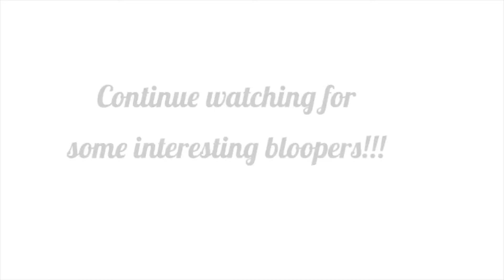stromboli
Ingredients:
* 1 frozen bread loaf dough ( I use Rhodes brand)
* 1/2 pound pepperoni
*  2 cups shredded mozzarella
*  2 eggs
*  1/4 cup grated parmesan cheese
*  2 tbsp extra virgin olive oil
*  1 tsp Italian seasoning
*  1 tsp garlic salt
*  Pepper optional
*  1 jar spaghetti sauce
*  2 tbsp flour
*  1 1/2 cups salted chicken broth

Instructions:
Thaw and rise dough using directions from package.
Preheat oven to 350 with stone pan inside.  Separate egg yolks and egg whites.  Set egg whites aside.  In the bowl with egg yolks add the olive oil, parmesan cheese, garlic salt, and Italian seasoning.  Mix well and set aside.  Once the dough has tripled in size, dust flour and roll into a medium size rectangle. Spread the yolk mixture all over.  Place pepperonis evenly all over.  Add all the mozzarella and roll.  Make sure all the seams are sealed all around.  Place in the hot stone pan seam side down and brush with the egg whites.  Bake for 30 minutes.  While that is baking you can make the sauce.  Brown the flour with oil till dark golden brown then add a sprinkle of garlic salt.  Stir well .  Add the broth and stir till a gravy texture.  Taste and make sure it doesn’t need more garlic salt.  Add the sauce and place a lid. Let simmer on low stirring frequently.  Serve with salad of your choice.

Todays look:
Exuviance Performance Peel this morning
age reverse day cream
age reverse eye contour
neck cream

Laura Mercier radiance primer
Laura Mercier Flawless fusion longwear foundation
Armani concealer
Laura Mercier Translucent honey
Laura Mercier Bronzer
Nars Deep Throat blush
Laura Mercier Platinum Glow highlight
Rare Beauty eyeliner
Mac Whirl lip liner
City lips gloss
Anastasia Amrezy pallet
Anastasia dip brow
Benefit Bad Girl Bang mascar
Bobbi Brown setting spray